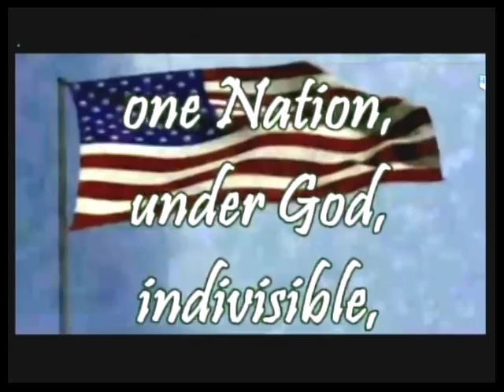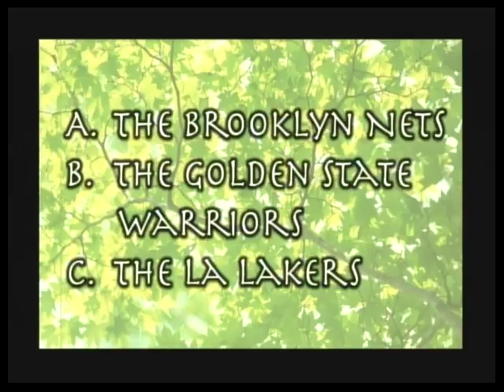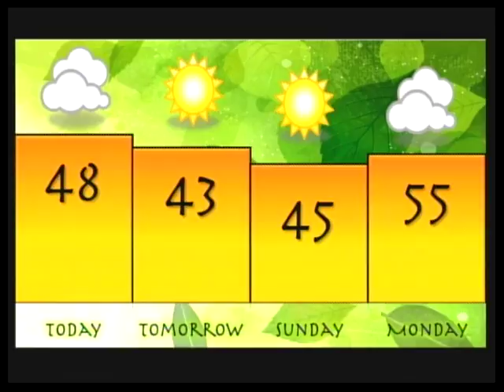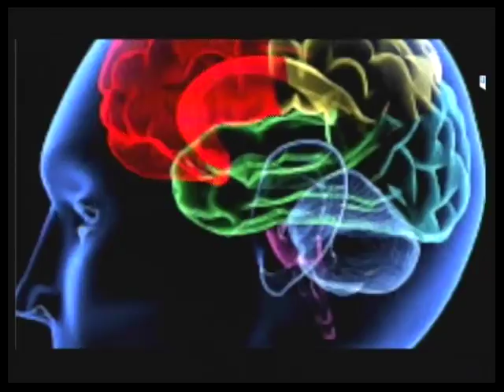kTV Live - 12/18/15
kTV Live - Tranquility (Season 31)
Carl H. Kumpf Middle School
Clark, NJ